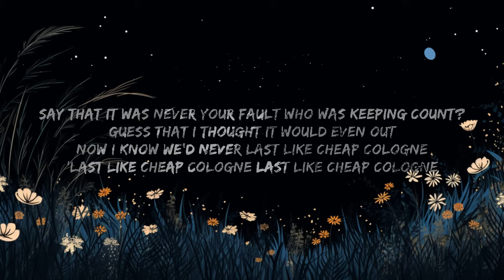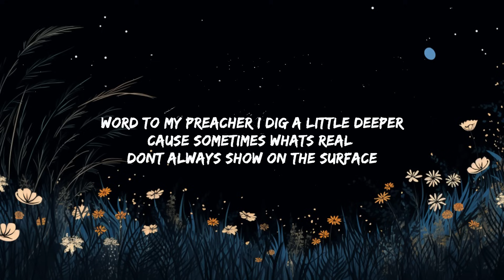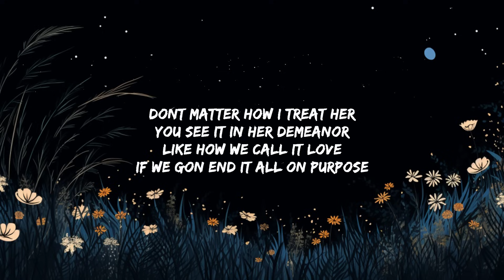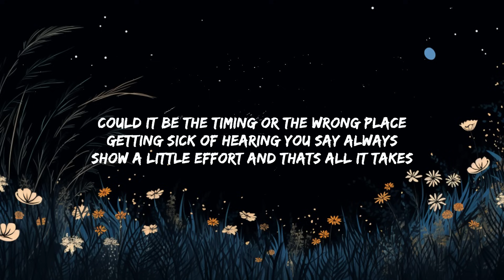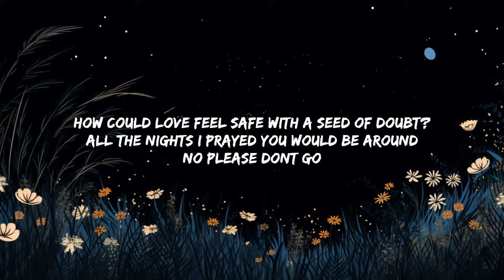[1 Hour] GRAHAM - Cheap Cologne (Lyrics) | Café Lyrics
Cheap Cologne Lyrics -

I get too attached to trust in better ups
In a flash we lost all that we had
I feel guilty everytime we laugh
Cause i couldnt see behind your mask

Could it be the timing or the wrong place
Getting sick of hearing you say always
Show a little effort and thats all it takes

How could love feel safe with a seed of doubt?
All the nights i prayed you would be around
No please dont go

Say that it was never your fault who was keeping count?
Guess that i thought it would even out
Now i know we’d never last like cheap cologne
‘Last like cheap cologne last like cheap cologne

Word to my preacher i dig a little deeper
Cause sometimes whats real
dont always show on the surface

Dont matter how i treat her
You see it in her demeanor
Like how we call it love
If we gon end it all on purpose

Partner Channels:
ChillOnly -
SauceOnly -
BagOnly -
VibesOnly -